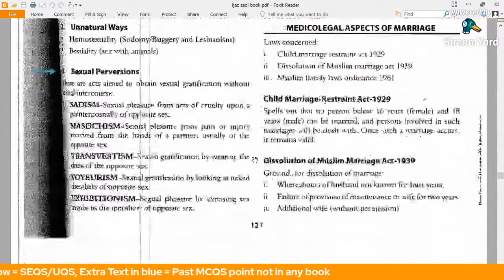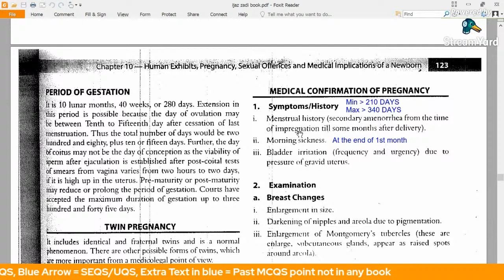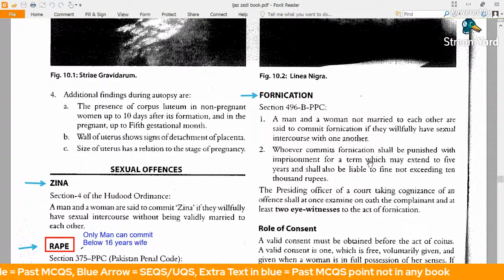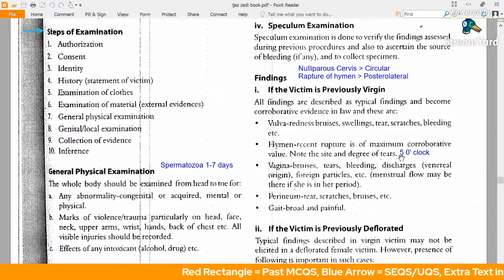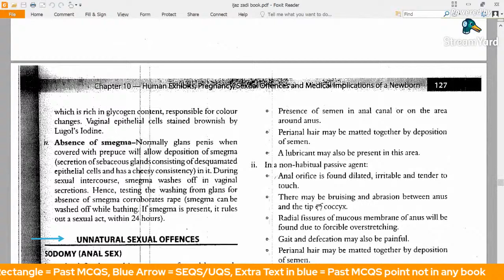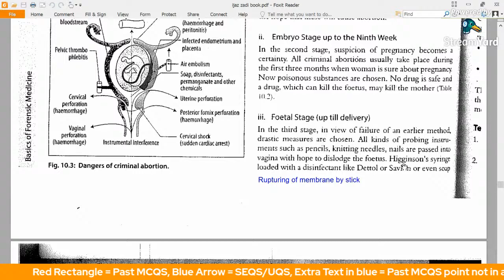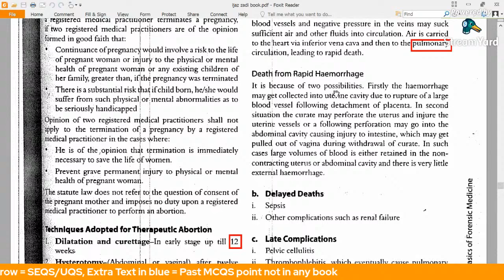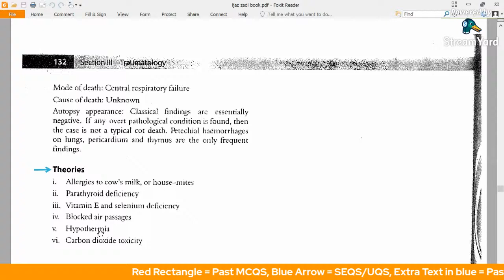Forensic Sexology |Forensic Medicine| MCQS,SEQS,TOS | Proff Prep Series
This Series is completely free for the sake of Allah Almighty under the educational domain of 360 Muslim Experts which includes an easy and quick way to crack examination having the respective subjects. Recommended for all medical, BS and allied health students to avoid depression and prepare for distinction level marks.

Check out the complete playlist of each subject on this channel. Best wishes for test and all examinations
JazakAllah